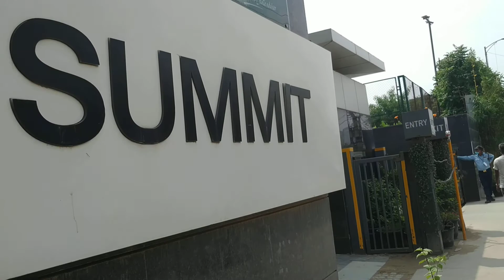Godrej Summit, Location, Sector 104, Gurgaon, Dwarka Expressway